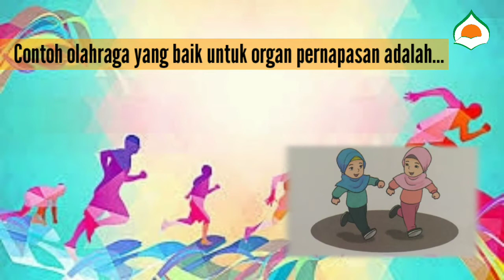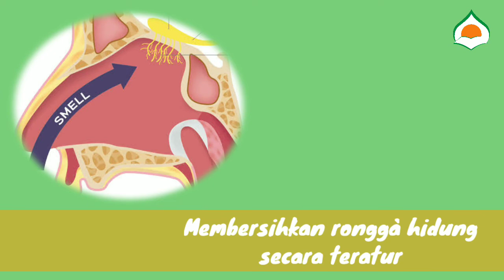PBR SDIT DARUL ABIDIN KELAS 5 Cara memelihara kesehatan organ pernapasan